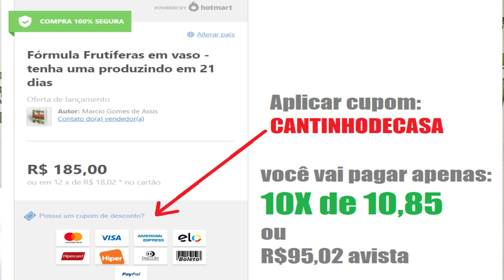Melhor Método Para Cultivar Tomate Em Garrafa Pet, Horta Vertical, Horta Sem Espaço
Explosão de produção de tomates, promoção para os 5 primeiros:
Se sua planta está feia, não esta frutificando, vc não tem espaço para plantar, ela sempre esta sofrendo ataque de pragas e vc não sabe a forma correta de podar! conheça o livro do Cantinho de casa pois tem tudo que vc precisa para suas plantas ficarem lindas e super produtivas mesmo em pequenos espaços! Se vc tiver dúvidas a respeito do livro do Cantinho de casa, eu sou muito acessível converse comigo pelo whatsapp clicando abraços!!!

Você sabe qual é o conteúdo do guia do Cantinho de casa?

1 - Como ter uma frutífera em vaso produzindo em 21 dias
2 - Quais são todas as frutíferas que vc pode plantar em vaso
3 - Como escolher a muda perfeita para plantar
4 - Técnicas diferentes de como fazer mudas sem gastar nada e vantagens e desvantagens de cada uma
5 - As principais pragas do pomar e receitas caseiras de como acabar com o problema
6 - Técnicas de aceleração da produção de frutíferas
7 - Técnicas de poda e como e quando usar cada uma
8 - Adubação qual é o papel de cada nutriente
9 - E muito mais

O conteúdo te interessou?

A vantagem do meu guia é que você terá acesso vitalicio a ele, todas as atualizações novos capítulos que forem surgindo e materiais bônus vc vai ganhar sem pagar mais nada por isto.
De bônus vc bai ganhar:

1 - Bônus e-book de condicionamento de solo para suas plantas absorverem o máximo de nutrientes da terra
2 - Bônus e-book de como cultivar morango em marmitex para bombar a produção
3 - Bônus Participar do grupo do Whatsapp fechado do Cantinho de casa

Se vc não gostar do livro eu te devolvo 100% do seu dinheiro de volta sem pegadinha e continuamos amigos! ok?

A garantia de devolução é de 7 dias!

para concluir vc deve acessar a página de vendas por este